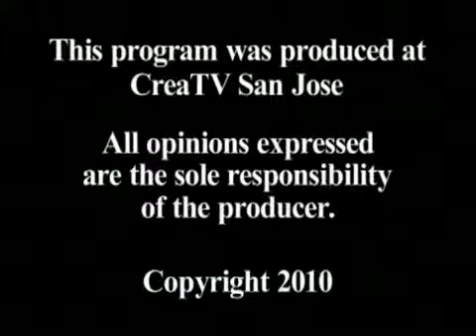Finance - Coping with One-Year Federal Estate Tax Repeal for 2010, Part 3 of 3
world economy.
world economy.
gold market.
forex quotes.
money exchange calculator.
basic economics.
forex online.
debt reduction calculator.
economic downfall.
debt management services.
euro.
forex rates.